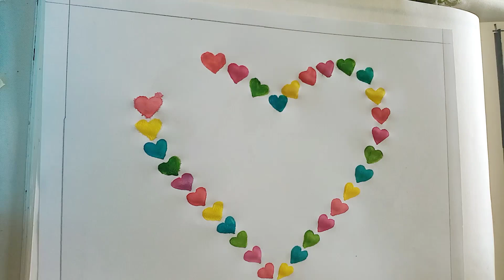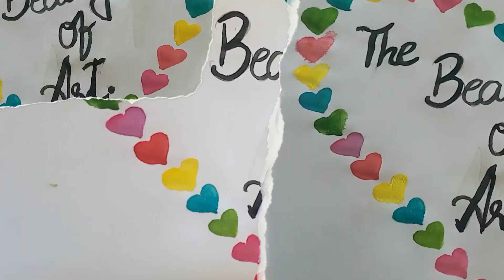ART..... 💝creative drawing grow 🌼....